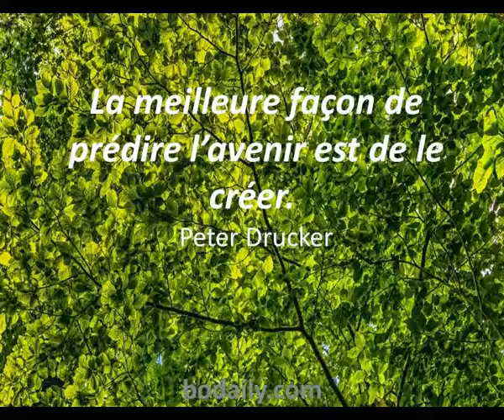créer votre avenir